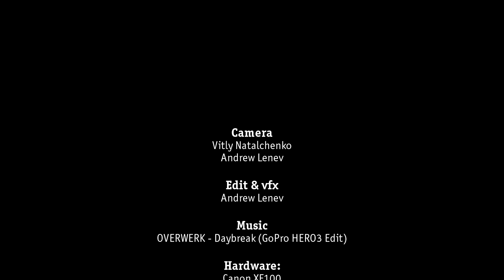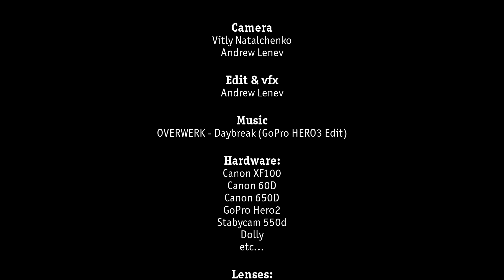Alexey Anna Clip